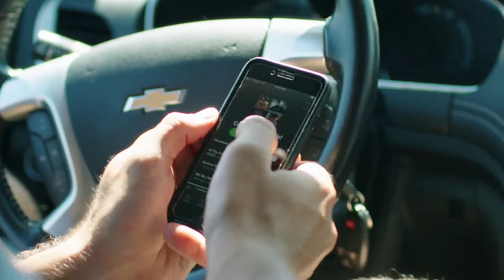McSweeney's Meat Snacks -Road Trip Commercial (40 Second Version)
Four lifetime friends head out on a road trip adventure they'll never forget. And yeah, they eat McSweeney's Jerky along the way!